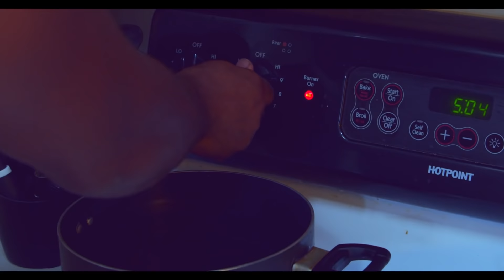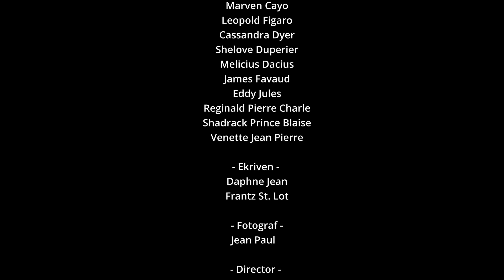Kisaw Tap Fè? S3 - Ep 26 - Jouda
Epizod 26: Mike konfwonte Martine sou enfidelite li. Richard envite Yolanda pou  fè rankont  fè ti bebe.

Episode 26: Mike confronts Martine about her infidelity. Richard invites Yolanda for their baby making encounter.